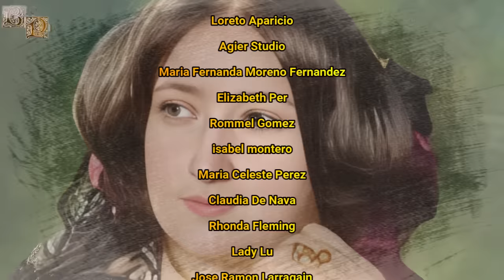Pauline de Bassano, Una de las Principales Damas de la Emperatriz Eugenia de Montijo.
Pauline fue una noble de origen belga que acabaría convirtiéndose en Duquesa consorte de Bassano, algo que le permitió el poder codearse con la alta nobleza francesa. Ante la buena posición de su familia, ella fue elegida para ser una de las principales damas de la Emperatriz Eugenia de Montijo, siendo Pauline quien se encargaría de formar y de controlar a las damas de compañía que llegó a tener su señora, además de supervisar el trabajo de las sirvientas que atendían las necesidades de la emperatriz. Pese a ser una de las damas más importantes que acompañaron a Eugenia de Montijo, la Duquesa de Bassano pasó un tanto desapercibida, siendo eclipsada por otras damas de la reina, como por ejemplo la Princesa de Essling, quien se llevaría casi siempre todo el mérito de sus labores.